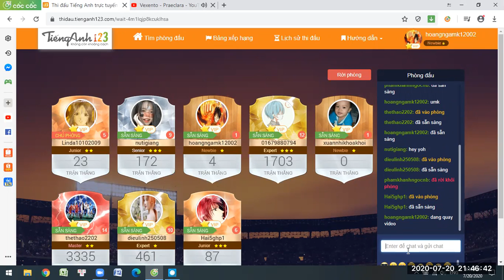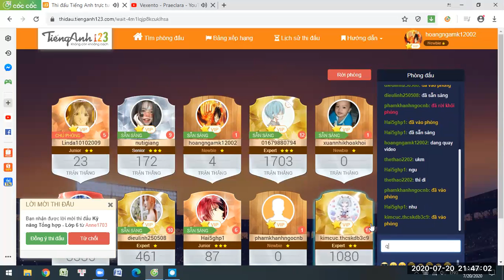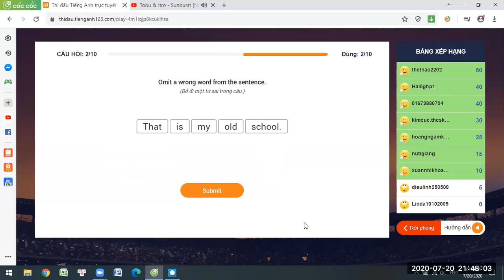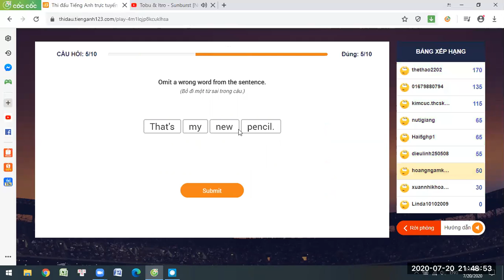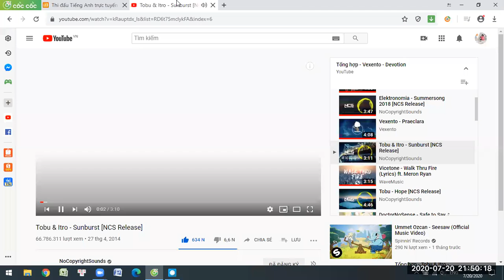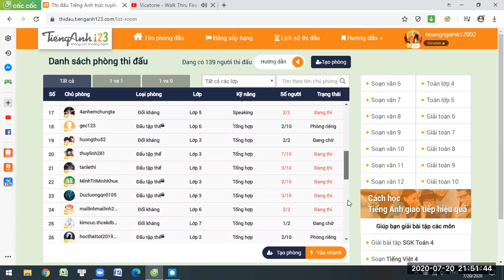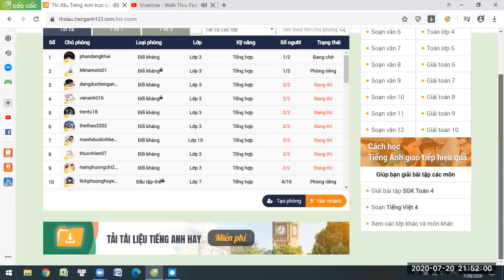Thi đấu Tiếng Anh 123 #2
Bài hát trong video này:
1. Vexento - Praeclara
2. Tobu & Itro - Sunburst